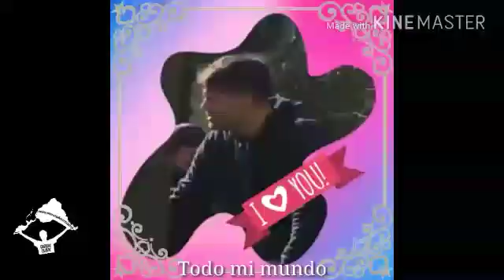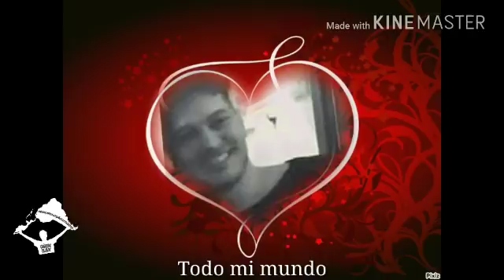Çağatay Ulusoy (Todo mi Mundo)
Edición: Ana.
Fc.manicomioLatÇağatayUlusoy